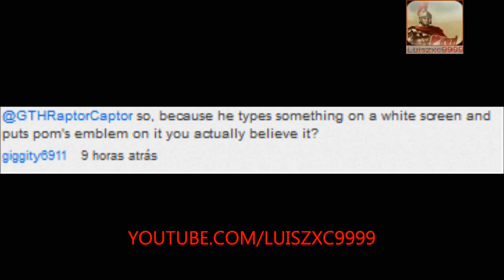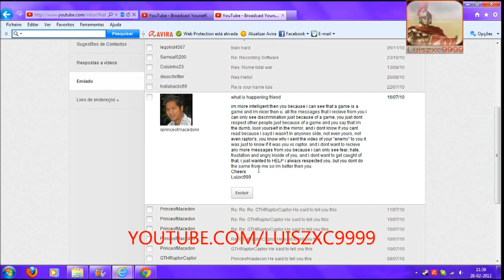PrinceofMacedon vs Luiszxc9999 / Raptor part 2/2 The proof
The proof that this is not fake and
note that this hearing this music video was made by me =)
A prova que isto não e falso
the conversation begins when the raptor says he defeated princeofmacedon

PrinceofMacedon Luiszxc9999 rome total war raptor Prince_of_Macedon messages Parody Blocked coverage rude mal educado you better Get Well Soon Video Rome Total War Online Battle Commentary Video Multiplayer Germanic Macedonian Sarissa Phalanx Peltast Cretan Archer Warband Berserker Berserk Lancer Ancient Warfare Antiquity PC Game Gameplay RTS Real Time Strategy Tactics Cilician Hills Desert Map Napoleon Total War Let's play strategy Russia British France Total War Rome Napoleon Empire Medieval PrinceofMacedon Prince of Macedon